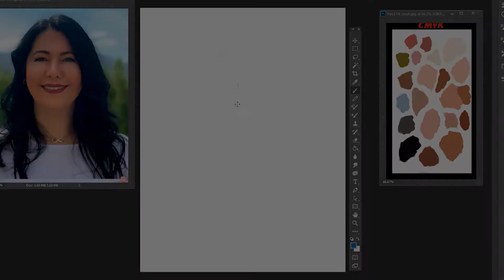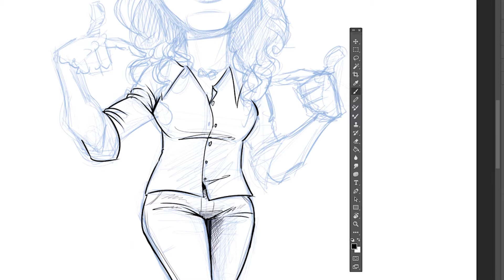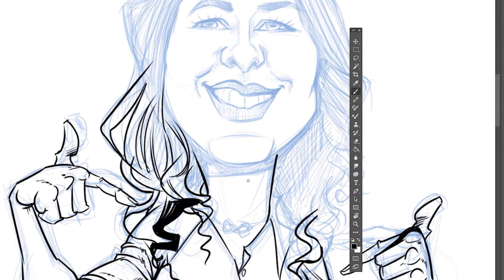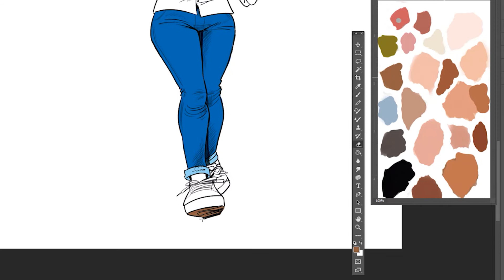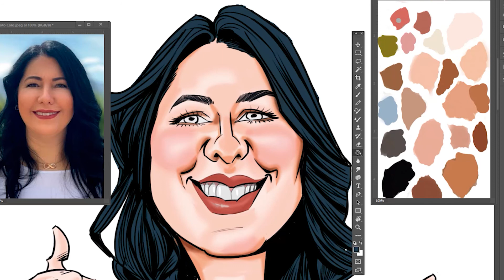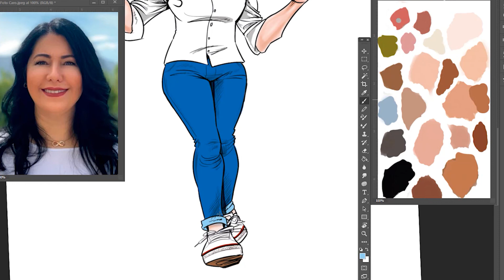Caricatura Digital Caroline By KristoCaricaturas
Una caricatura digital requiere tiempo y conocimientos, cada persona es distinta, cada situacion en la expresión de un contexto personal, lo mejor de una caricatura digital es su versatilidad: se puede imprimir en todos los tamaños, hacer copias, visualizar en pantallas, servir para perfiles de redes sociales.